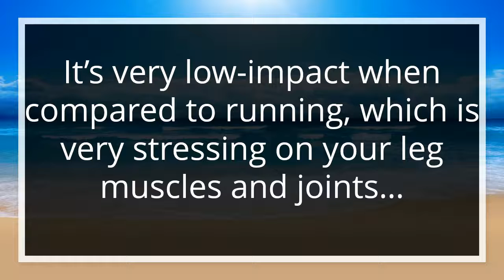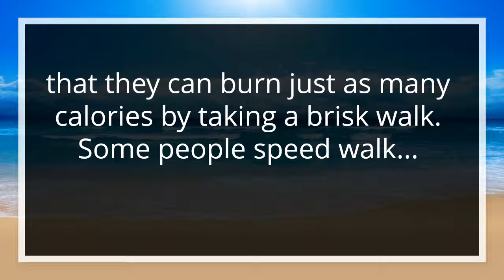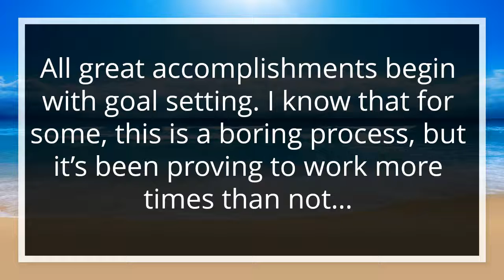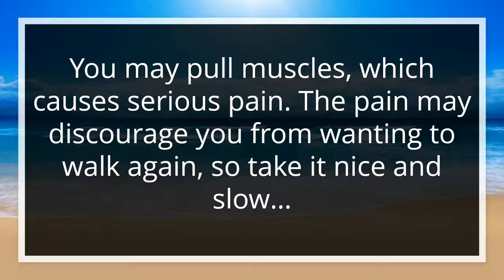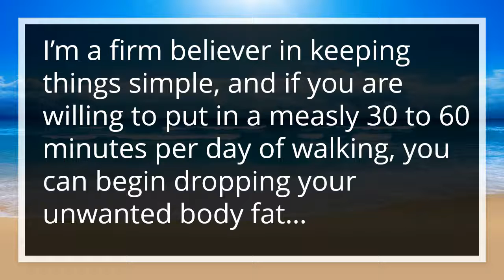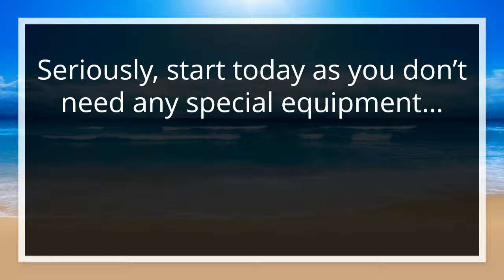Walking To Lose Weight: Can You Really Lose Weight By Walking An Hour A Day?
Are you interested in learning more about how to naturally, safely lose weight, and keep those extra pounds off?

Then take 15 seconds to join our list to receive tips for how to eat clean, various topics that cover vitamins and minerals, burning extra calories that can help you lose weight, exercise, fitness, and other life changing information in multiple formats that may include downloadable audio in .mp3 format, video in .mp4 format, and in .pdf.

WIN Cool Fitness Prizes!

Join Now And Immediately Download The “The 5-Minute Guide To Burning Extra Calories Report” For FREE In PDF ($47 Value).